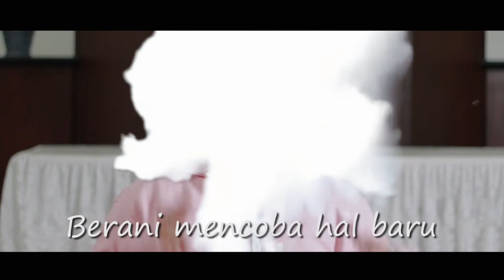BOOM "Bangkitlah Orang-Orang Muda" /film pendek/film motivasi/GKI Pengadilan 35 Bogor/youth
BOOM "Bangkitlah Orang-Orang Muda"

GKI Pengadilan Pos Jemaat Kracak Bogor

Created by :
"Remaja Pemuda GKI Pengadilan Pos Jemaat Kracak Bogor"

Semoga video ini menginspirasi kita semua

Tuhan Berkati